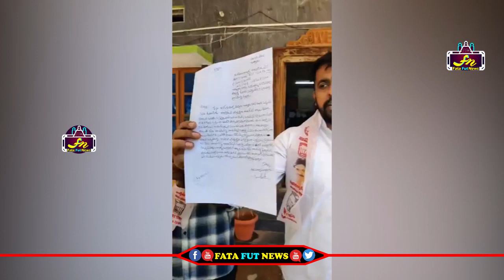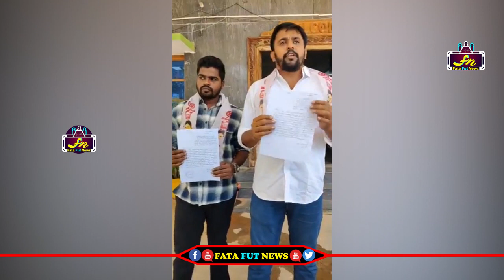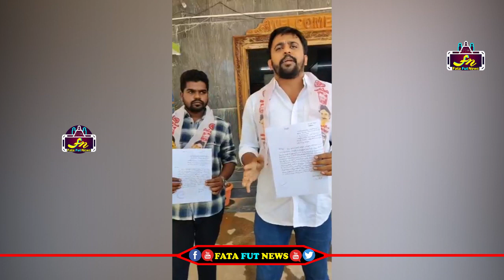మా సంతకాలు ఫోర్జరీ చేసి నామినేషన్ విత్ డ్రా చేసారని వైసీపీ నాయకులపై రెచ్చిపోయిన జనసేన లీడర్లు | FFN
Watch#